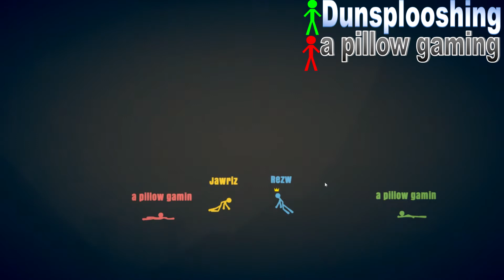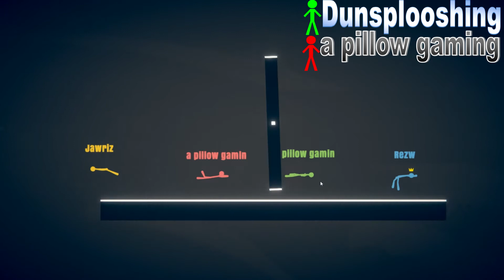Stick Fight; The Game with Dunsplooshing part 1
stay soft my men                these vids will be coming every Monday